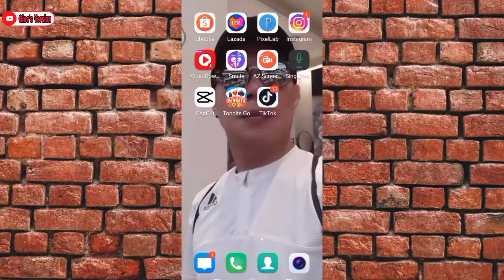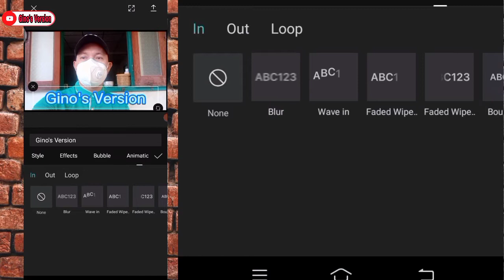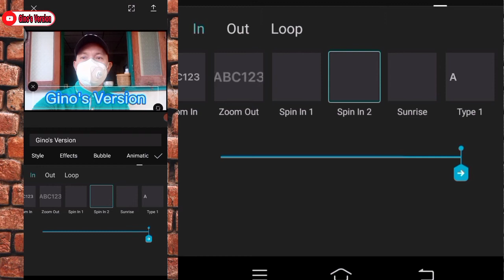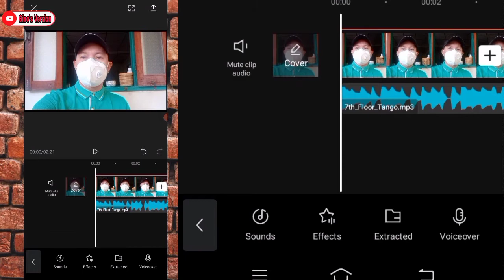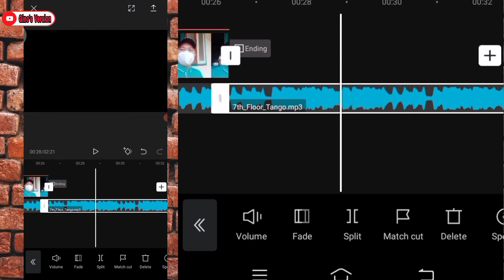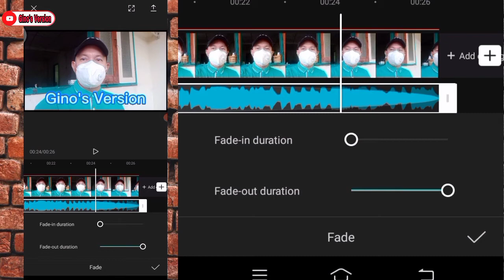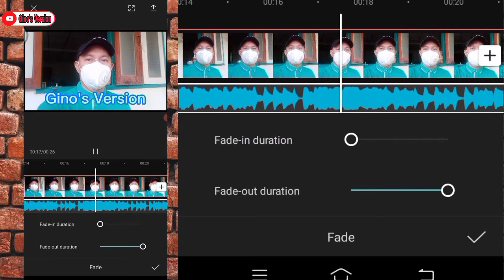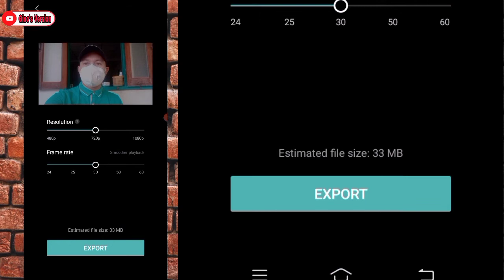DAPAT ALAM MO ITONG GAMITIN / HOW TO USE CAPCUT | CAPCUT USERS | Tutorial | Gino's Version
This Channel is about Tutorials, Cooking, Travel Tour, Funny Videos, Question & Answer, Reaction videos, Cover Songs and Live Streaming. And Uploading Videos almost everyday.